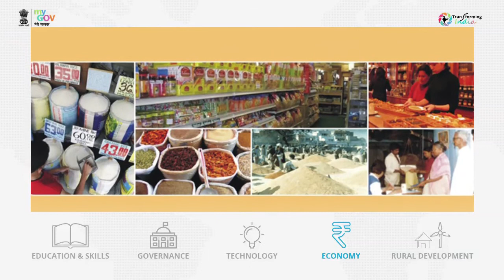New India Weekly: GST Rate Cut, Skill India, India Post Payments Bank